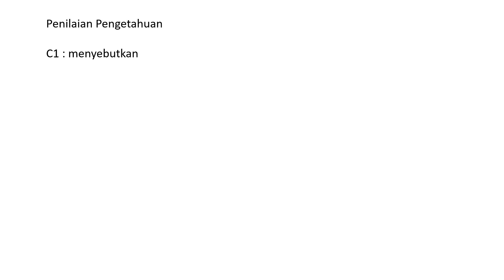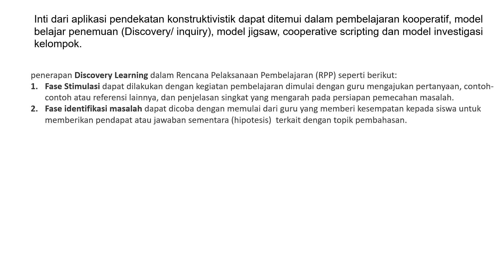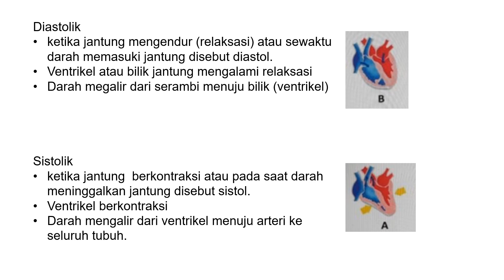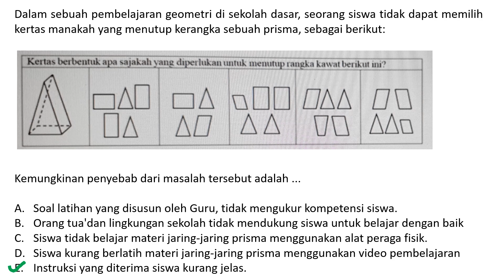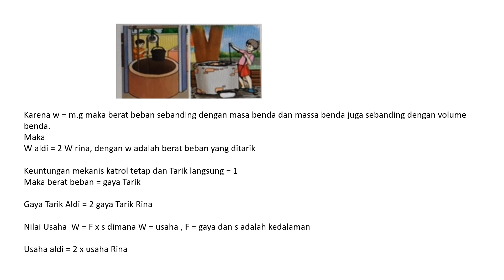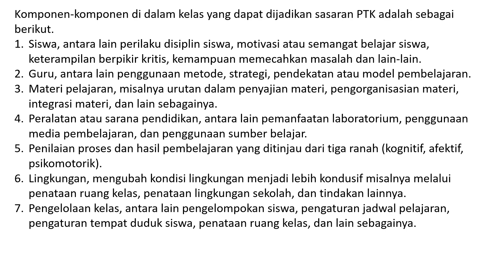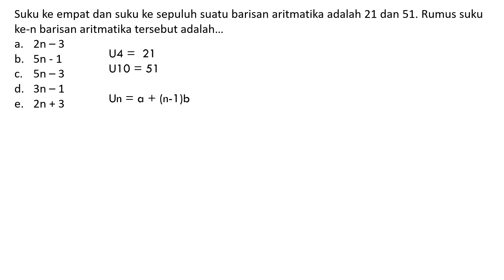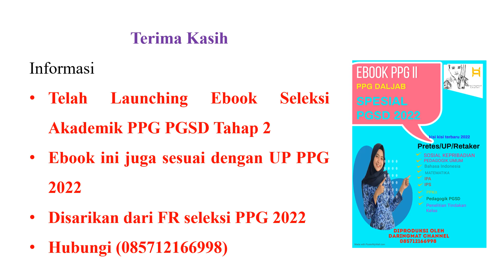BOCORAN SOAL PRETES PPG TAHAP 2 YESS SERBU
Pembelian Ebook terbaru sesuai kisi kisi seleksi akademik ppg daljab 2022 hubungi 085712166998